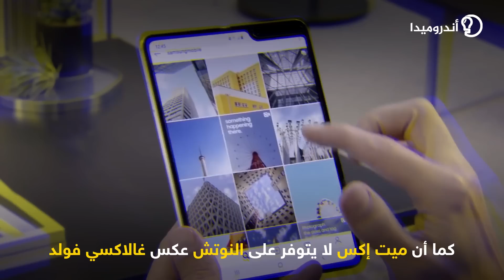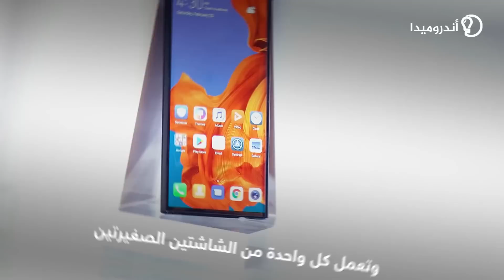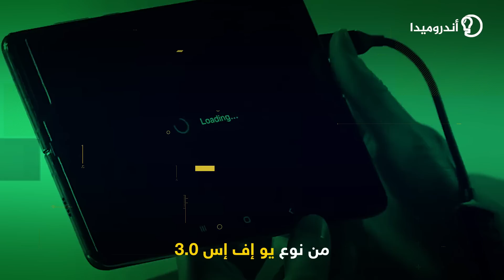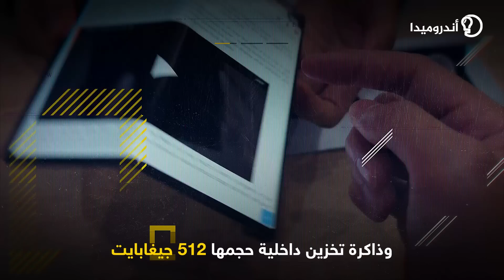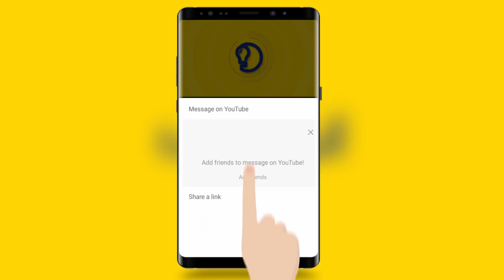الهواتف القابلة للطي ... هل فعلا أسقطت هواوي سامسونغ خلال أربعة أيام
هواوي ميت اكس يتحدى سامسونغ جالكسي فولد
يقدم الفيديو مقارنة بين آخر إصدارات الهواتف من هواوي وسامسونغ المتمثلة في الهواتف القابلة للطي وهما هواوي مات إكس Huawei Mate x وغالاكسي فولد Samsung Galaxy Fold ويقارن الفيديو مختلف خاصيات الهاتفين كالشاشة والمميزات التقنية ومواصفات البطارية والكاميرا إضافة إلى سعر الهاتفين